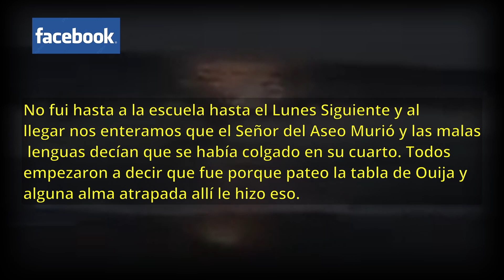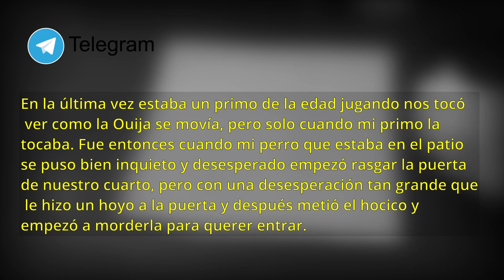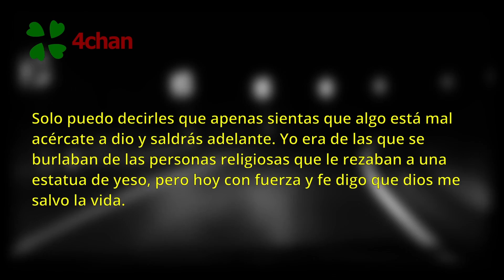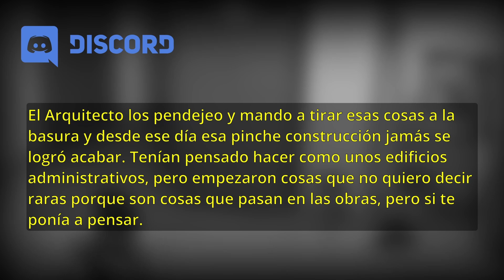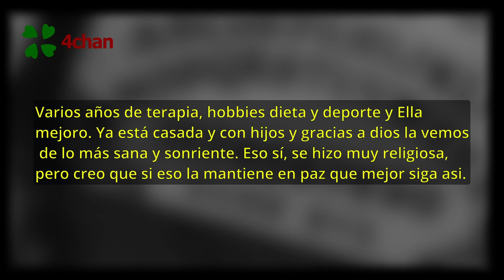Mexicanos ATERRORIZADOS por OUIJA - México Inexplicable